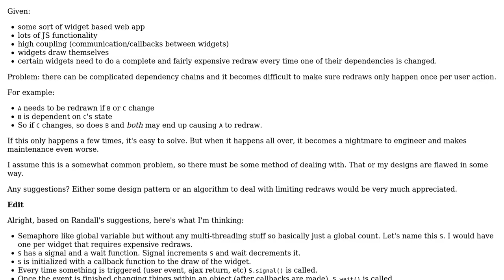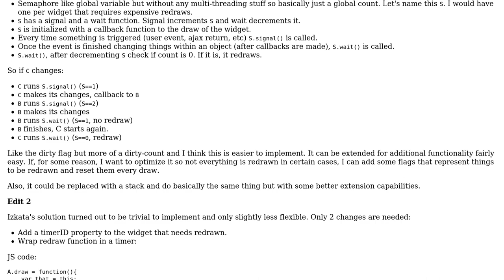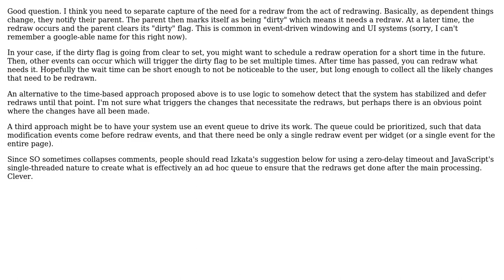JS design pattern/algorithm for avoiding duplicate redraws in a fairly coupled system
With thanks & praise to God, and with thanks to the many people who have made this project possible! | Content (except music & images) licensed under CC BY-SA | Music | Images & others | With thanks to user Randall Cook user DanielST and the Stack Exchange Network Trademarks are property of their respective owners. You are responsible for your own actions.